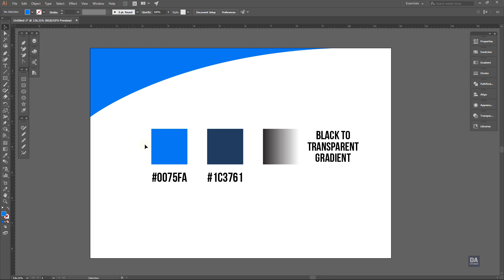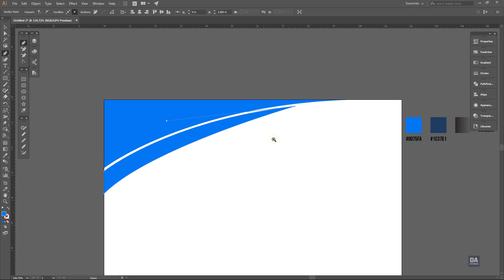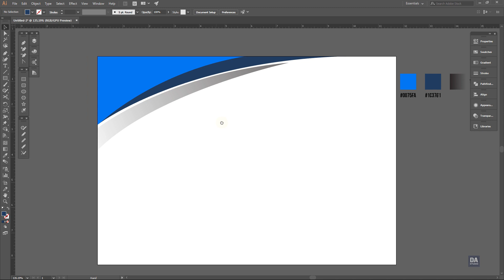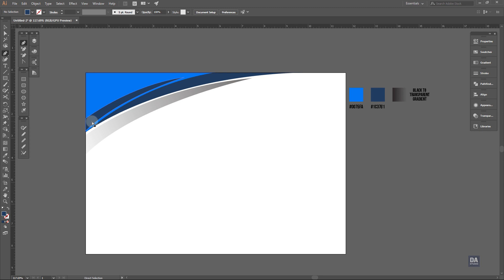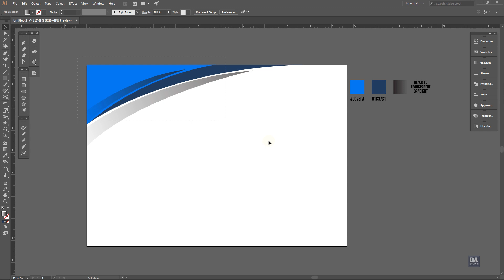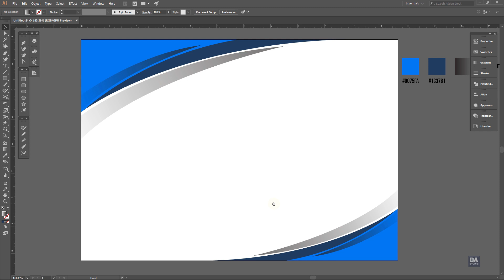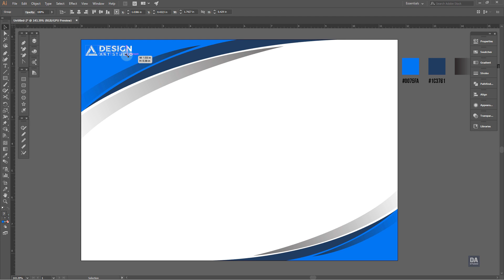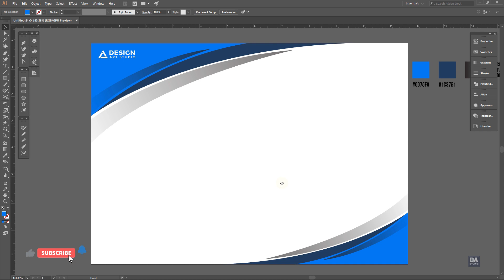Make Certificate in Adobe Illustrator